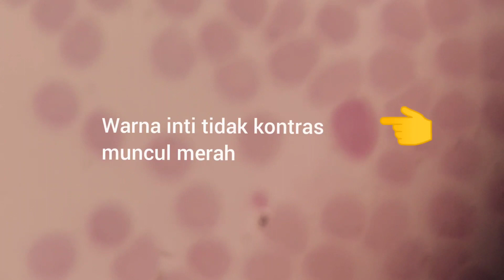Mikroskopik Plasmodium vivax | Malaria | Stadium